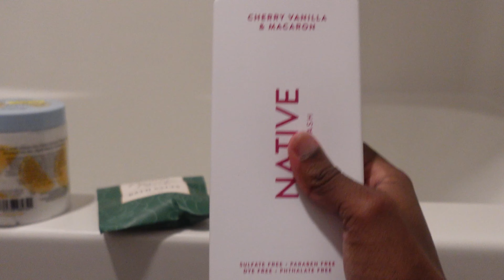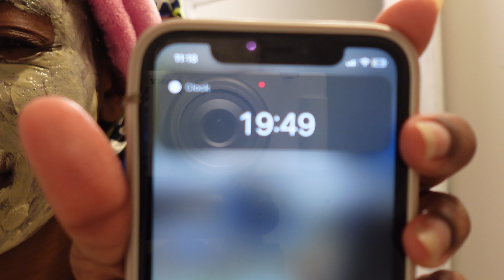Preparing for sophomore year of college | Giving community college advice & more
In this week's video, I decided to vlog my preparation for my sophomore year of community college (my last year). Thanks!!

Goal: 300